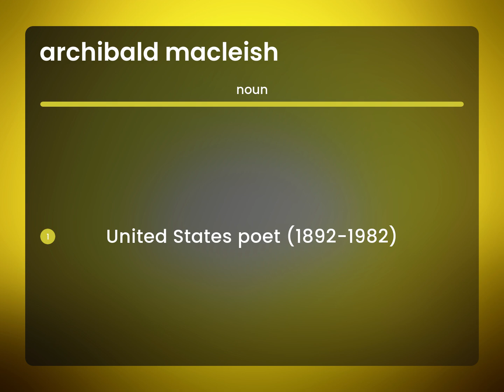Archibald macleish — ARCHIBALD MACLEISH definition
Meaning of ARCHIBALD MACLEISH

Susan Miller (2023, May 10.) Archibald macleish in the dictionary